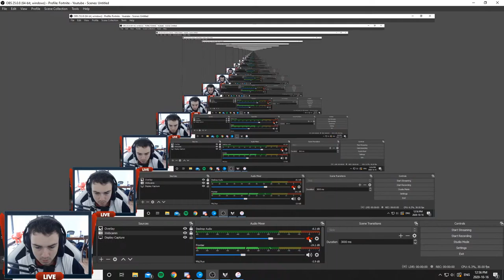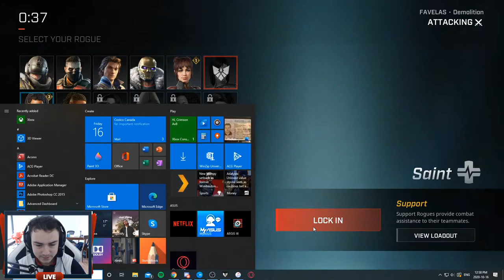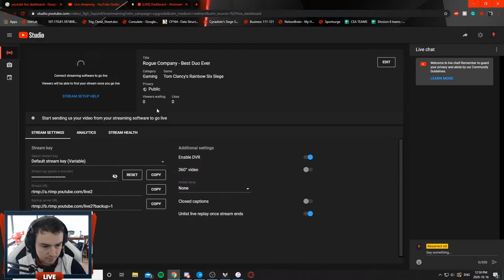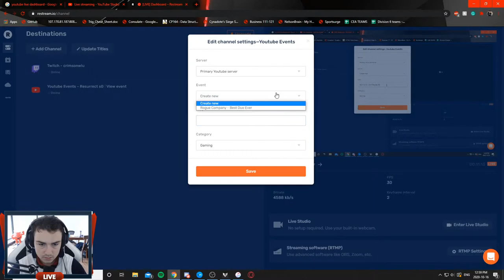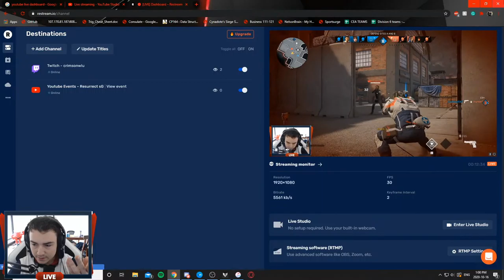WLU vs TC - CEA Playday #2